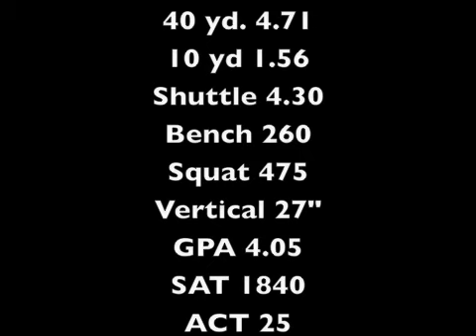Zach Dangeau Yale Football Camp 2008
6'2" 210 lb. Defensive End
Shiloh Christian Saints